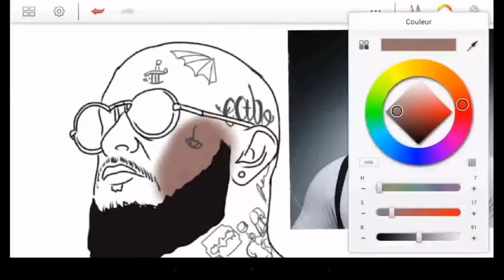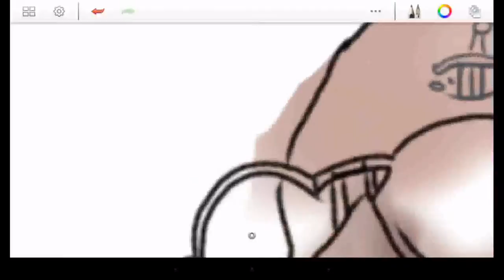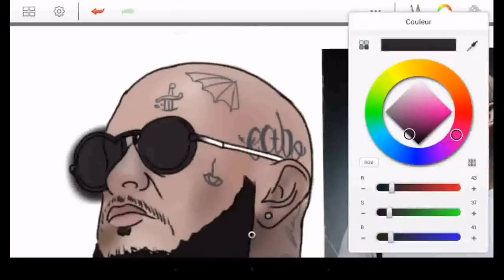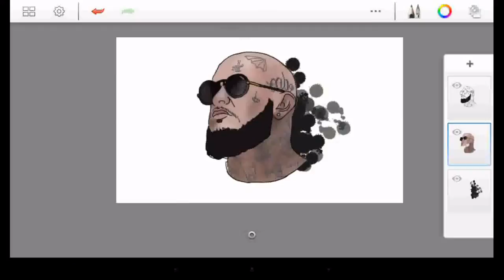►SETH GUEKO SPEED ART PORTRAIT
salut a tous aujourd'hui on se retrouve pour un speed drawing de
SETH GUEKO  !